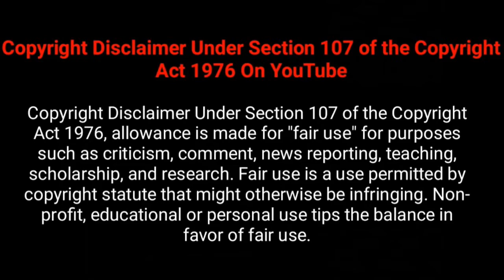EDGELORD GONE ROGUE *GONE WORNG* | Deltarune #3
End of the era